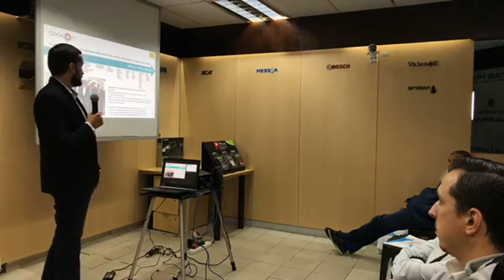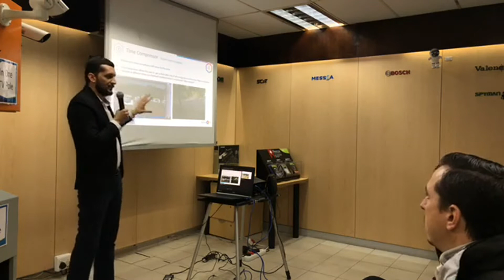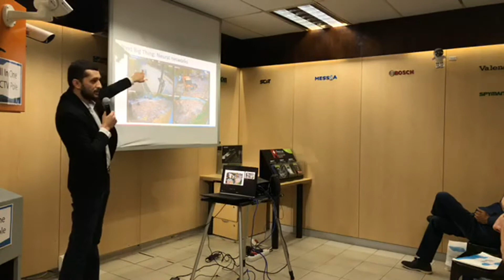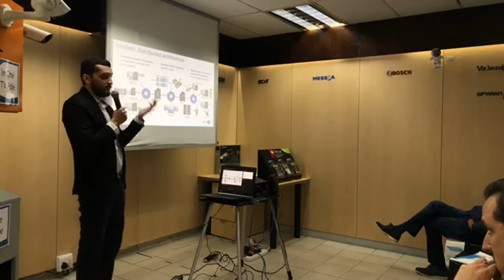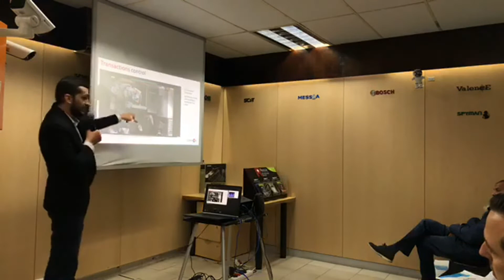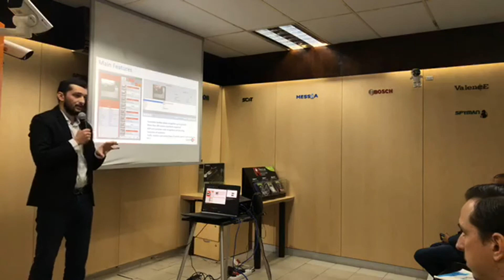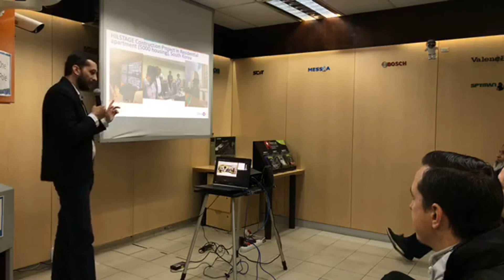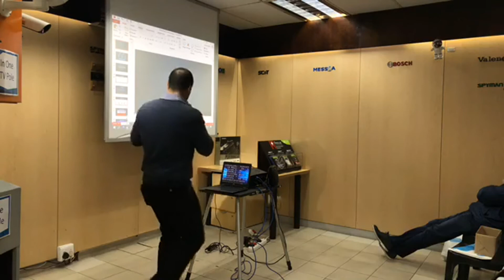Astemir Karmov presenting the latest CCTV technologies